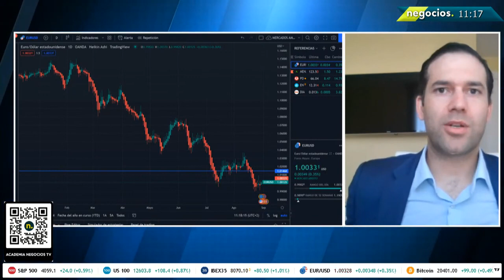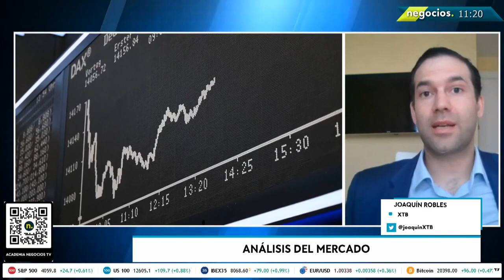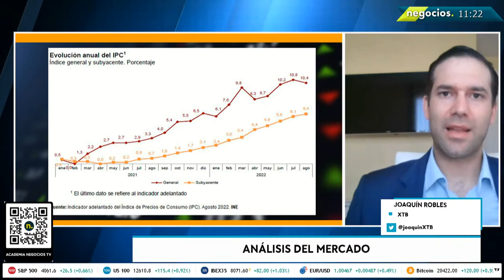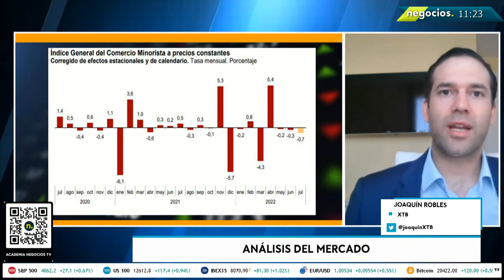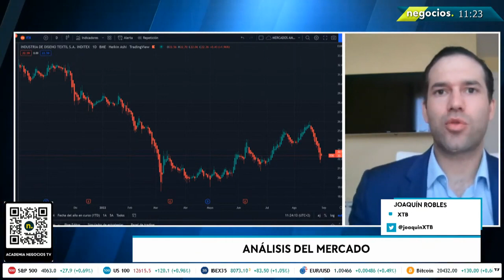"Ya se están negociando ciertos límites en el precio del gas" - Joaquín Robles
Intervención de Joaquín Robles para @NegociosTV
Almacenar el gas de cara al invierno ante los posibles cortes del suministro por parte de Moscú. Es el objetivo que se ha propuesto en este verano Bruselas, junto a las diferentes medidas de ahorro decretadas por cada uno de los países de la Unión Europea.

Todo ello ante un invierno que se prevé “durísimo”, tal y como sostuvo la Ministra de Defensa, Margarita Robles. “Tenemos que estar preparados para este invierno, que va a ser muy duro”, expresó el pasado miércoles. A diferencia de la media europea en lo que se refiere a las reservas de gas, que se encuentran en torno a un 77%, en el caso de España la cifra es superior. Nuestro país cuenta con el 82% del gas almacenado de cara al próximo invierno.

Además, España y el sur de Europa cuenta con una ventaja en comparación a otros países europeos, especialmente los más próximos a Rusia y otros como Alemania. En el caso de estos últimos, la dependencia del gas ruso es mucho mayor, por lo que buscar alternativas a esta vía de suministro es más complicado. El país germano, por ejemplo, ha apostado por las reservas de carbón.